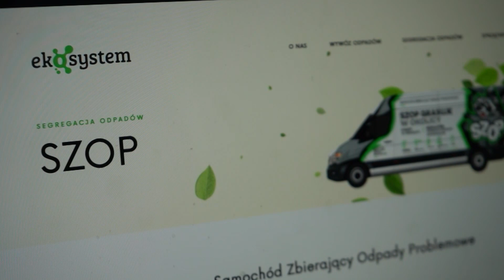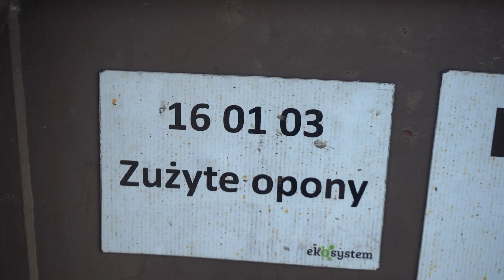Oddaj odpady problemowe do SZOP-a. Dostępny harmonogram na 2024 rok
Jeśli mamy w domu zużyte świetlówki, żarówki, baterie, akumulatory, mały sprzęt elektryczny i elektroniczny i nie wiemy co mamy z tym zrobić, to możemy to oddać do tak zwanego SZOP-a. Jest to autobus, który pojawia się dwa razy w miesiącu w różnych częściach Wrocławia i bezpłatnie odbiera tego typu odpady. Można go spotkać na Sródmieściu, Starym Mieście, Fabrycznej, na Krzykach i Psim Polu.